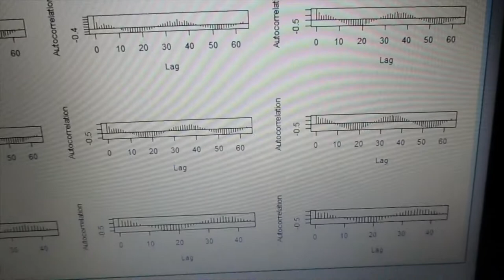‹統計的な考え方›を利用した「超音波技術（R言語）」 ultrasonic-labo